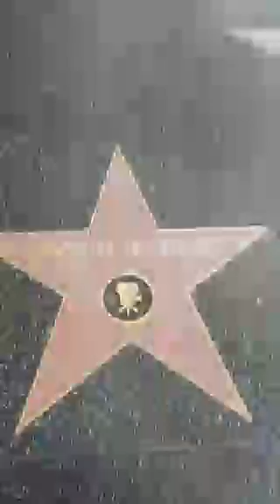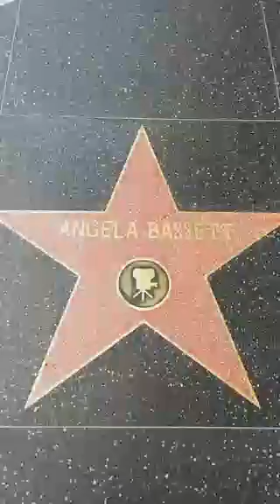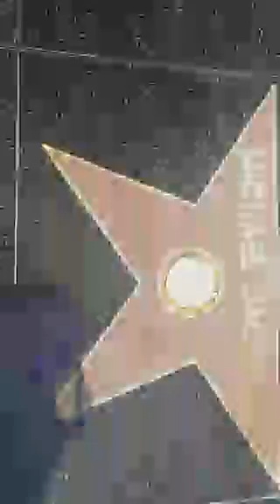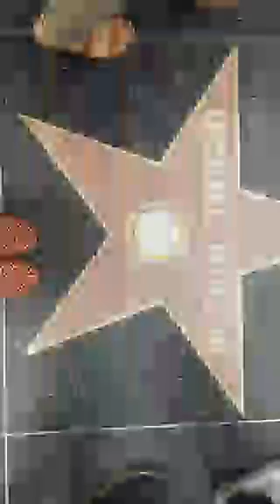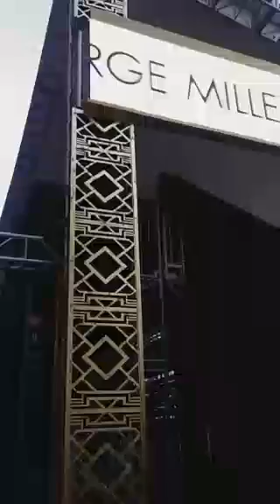⭐The @TheAcademy Oscars2016 are in 2 days! Pt2 Scoping live soon from here Hollywood & Highland...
Recorded on 02/27/2016 01:29 AM UTC by NeydaEnid
Los Angeles
Live viewers: 25